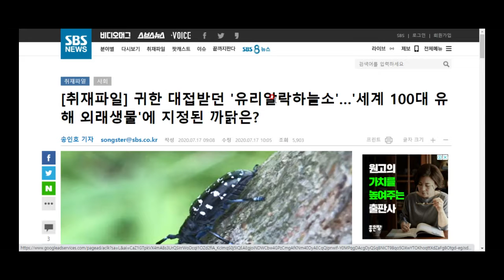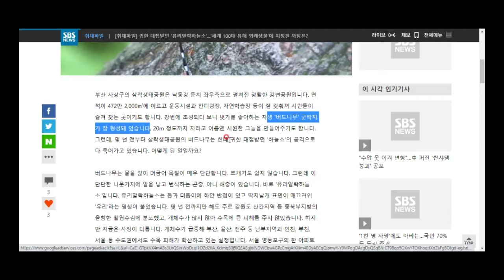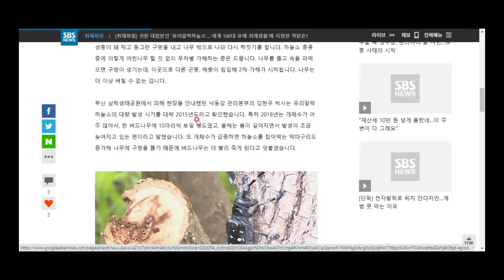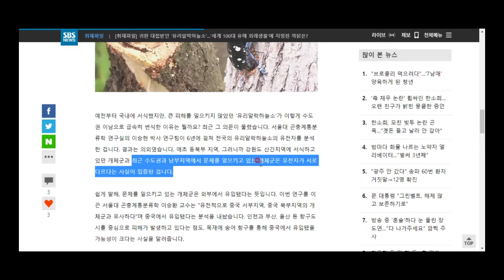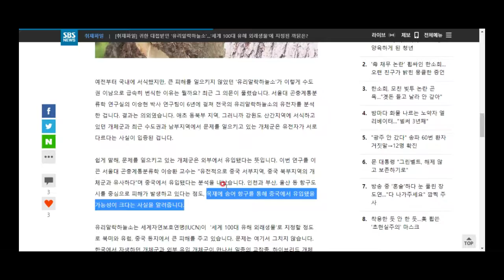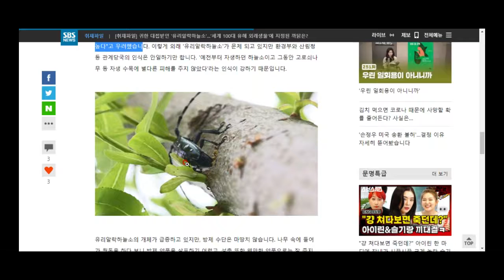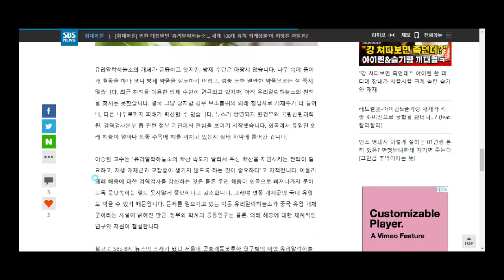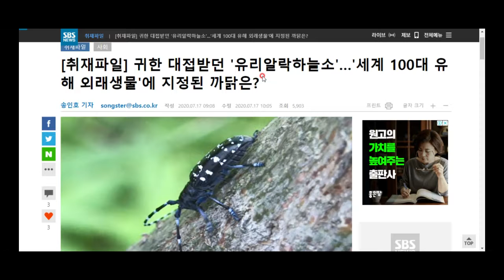유리알락하늘소의 반란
강원도 일부 지역에서만 발견되던 유리알락하늘소가... 거칠어졌다? 함께 알아봅시다.